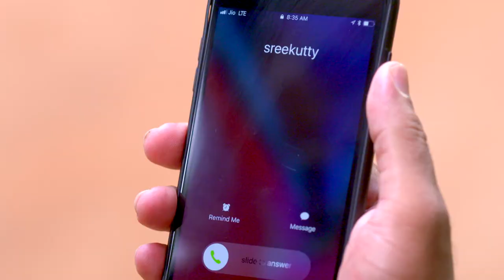STAR KASTHOORIMAN 134 TD 18 05 2018